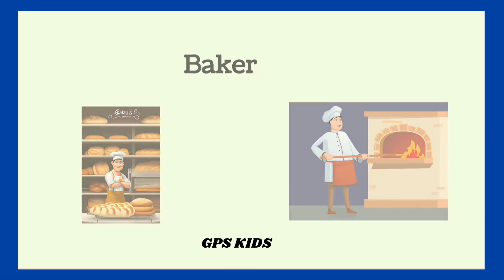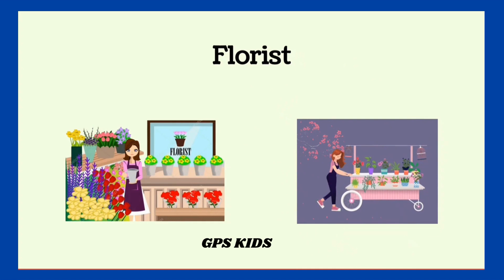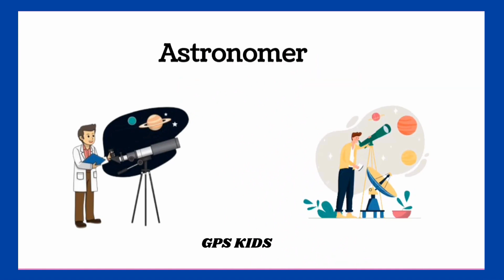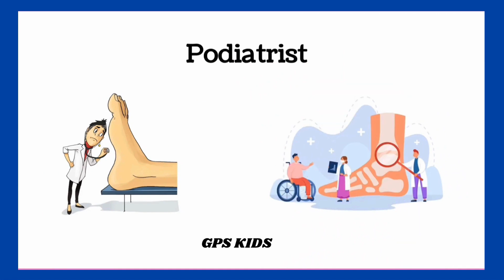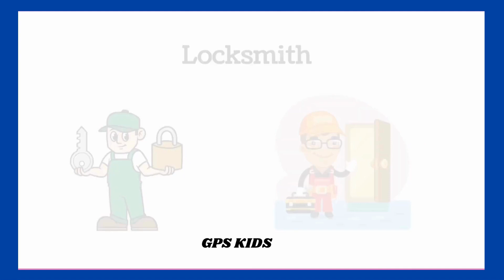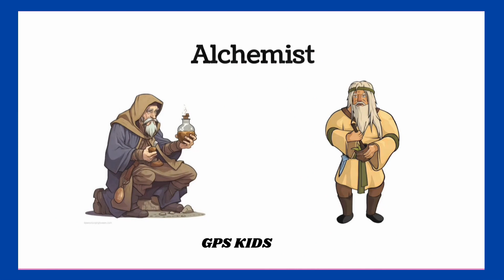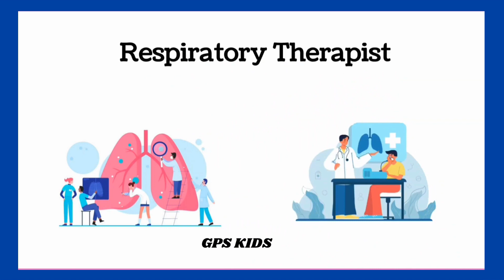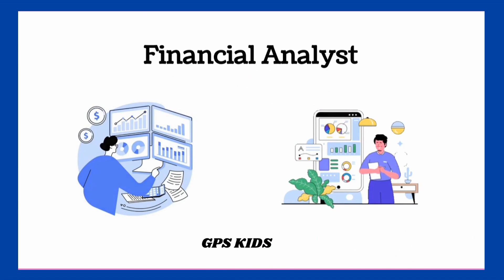JOBS And OCCUPATIONS 200 Words with Pictures :Vocabulary for Beginners